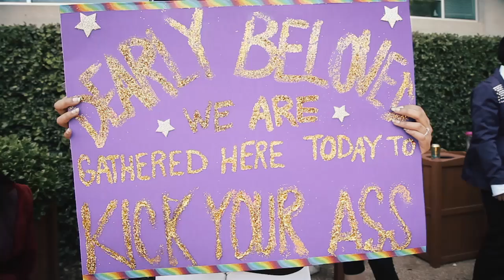Austin Advertising Dodgeball Tournament: Purple Pain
Proof Advertising's 1st Dodgeball team: Purple Pain. A Prince Tribute